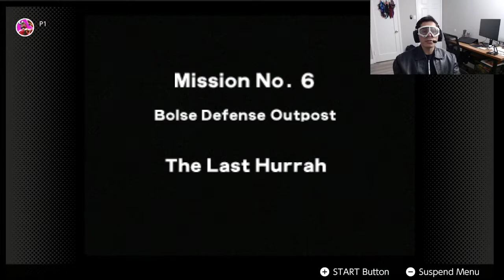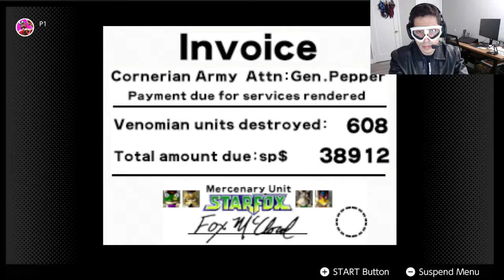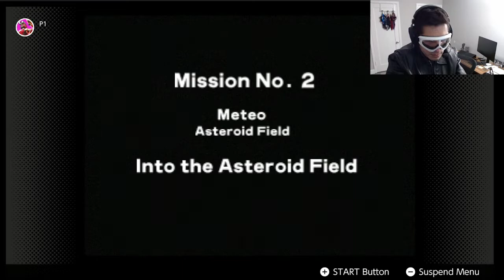But, by Slippy, There'll Be Drinking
Unsuccessful Star Fox 64 run. Originally aired on 11/19/21. Enjoying a Drinking a Dragon's Milk by New Holland Brewing.